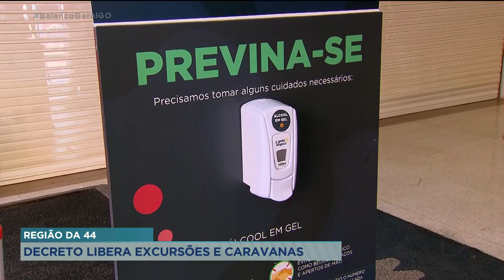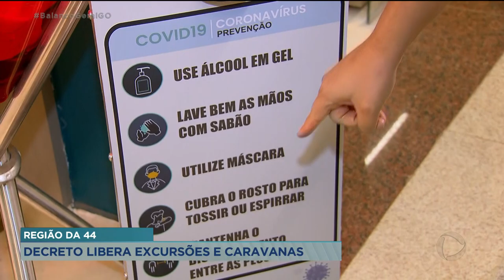REGIÃO DA 44 DECRETO LIBERA EXCURSÕES E CARAVANAS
OS LOJISTAS DA REGIÃO DA 44 SE PREPARAM PARA RECEBER AS CARAVANAS COM CLIENTES. O NOVO DECRETO DA PREFEITURA DE GOIÂNIA LIBERA O RETORNO DE 60% DAS EXCURSÕES E AMPLIA O HORÁRIO DE FUNCIONAMENTO DAS LOJAS.